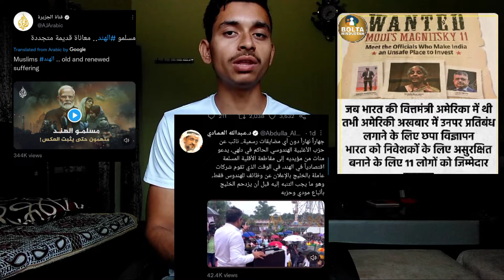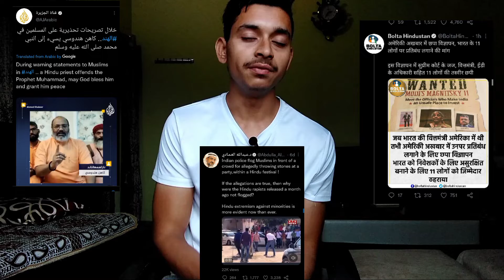Bihar Hijab Controversy: मुज्जफरपुर के कॉलेज में जबरन hijab हटाने का आरोप, देशद्रोही बता बाहर निकाला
MuzaffarPur के MDDM womans College Exam में Hijab पर Controversy | Bihar News | Latest News in Hindi

एक तरफ हिजाब को लेकर अंतरराष्ट्रीय स्तर पर बहस छिड़ी हुई है, वहीं अब बिहार के मुजफ्फरपुर में भी हिजाब को लेकर एक नया बवाल शुरू हो गया है. शहर के प्रतिष्ठित महिला कॉलेज MDDM कॉलेज की मुस्लिम छात्राओं ने हिजाब को लेकर कॉलेज प्रशासन व प्रोफेसर पर बड़ा आरोप लगाया है. छात्राओं का कहना है कि शिक्षक ने उन्हें हिजाब हटाकर आने को कहा और जब उन्होंने इसका विरोध किया तो उन्हें देशद्रोही बताते हुए पाकिस्तान चले जाने को कहा गया